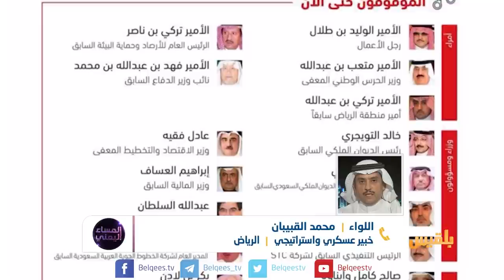المساء اليمني | التطورات في السعودية وتأثيرها على المشهد اليمني | تقديم: وجيه السمان